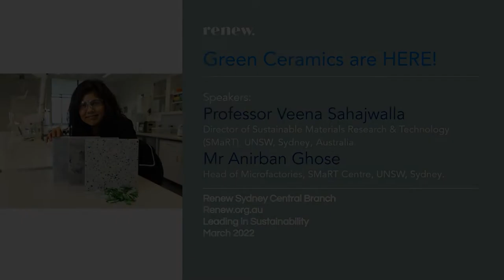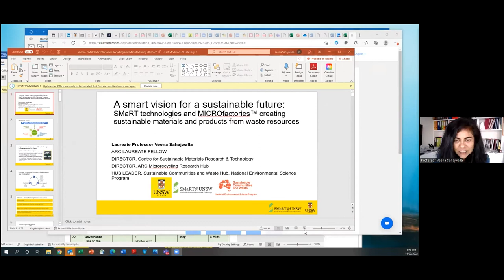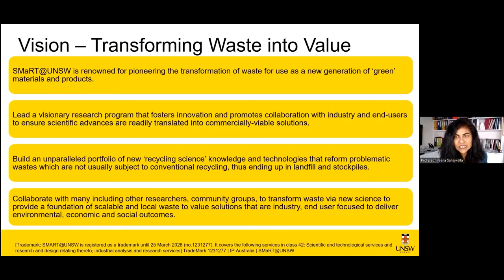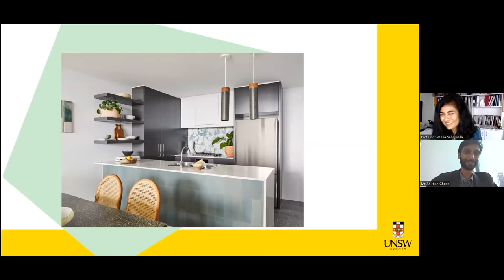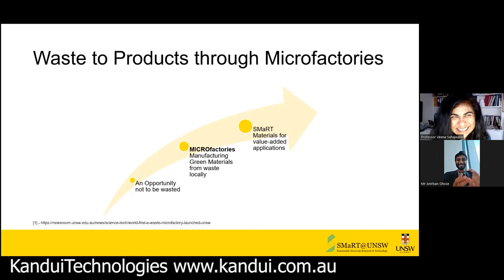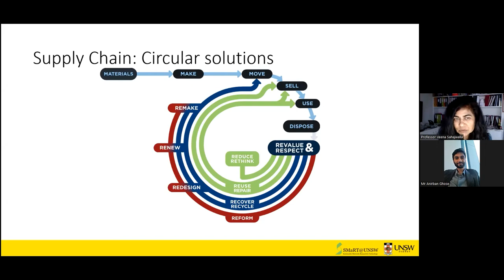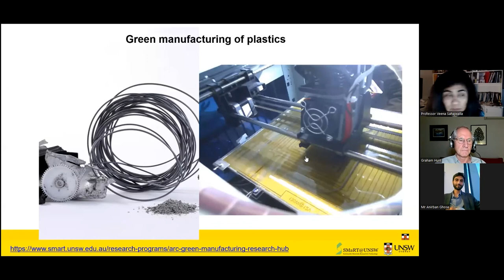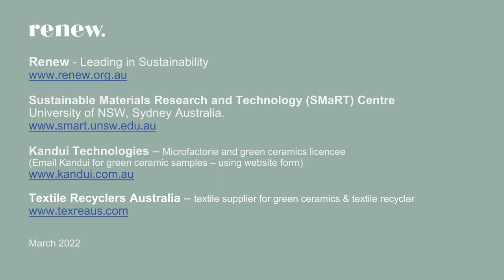Online: Green ceramics are here! Webinar with Prof. Veena Sahajwalla UNSW SMaRT Centre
Join us for a webinar with Professor Veena Sahajwalla from UNSW Sustainable Materials Research and Technology (SMaRT) Centre who will discuss an industry-first apartment, made using waste materials that have the potential to revolutionise home construction by transforming household waste into a valuable construction resource.

The ‘Pavilions’ Mirvac apartment showcases the transformation of waste glass and textiles into beautiful and durable ‘Green ceramics’ for floor tiles, kitchen splashback, walls, panels, artworks, light fittings and furniture. This project is part of an ongoing collaboration with Mirvac and UNSW Smart Centre with the aim of helping to solve the problem of waste in the construction industry.

In Australia, the building industry is responsible for around 60% of the waste we generate. The Pavilions project, at Sydney’s Olympic Park, helps to demonstrate a better way to build, using reformed waste, which provides a second life for the mountains of glass and clothing, much of which would otherwise find its way to landfill.

The MICROfactorie™ process developed by Professor Sahajwalla and UNSW SMaRT Centre, takes problematic waste material and ‘reforms’ these into entirely new products including ‘green ceramics’.

Professor Sahajwalla will discuss this process and its many other potential uses for industrial waste materials.

Speakers:

Professor Veena Sahajwalla, Director of Sustainable materials Research & Technolory (SMaRT), UNSW.

Professor Veena Sahajwalla is a leading expert in the field of recycling science, and founding Director of the Centre for Sustainable Materials Research & Technology at UNSW, Professor Sahajwalla is producing a new generation of green materials, products and resources made entirely, or primarily, from waste. Veena also heads the ARC Industrial Transformation Research Hub for ‘green manufacturing’ – a leading national research centre that works in collaboration with industry to ensure new science is translated into real world environmental and economic benefits. Veena has been extensively recognised for the innovation and significance of her work, including via election to be a Fellow of the esteemed Australian Academy of Science. Professor Sahajwalla was recently featured on ABC TV ‘Australian Story’ series. See ‘The Tipping Point’ here.